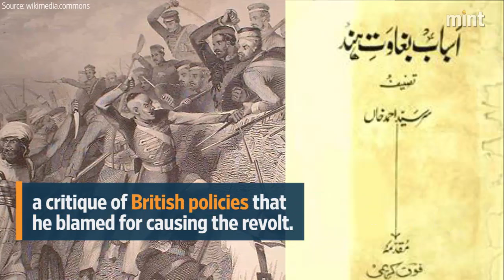Sir Syed Ahmad Khan, who empowered colonized Indians by instilling critical thinking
Sir Syed Ahmad Khan, a social reformer per excellence